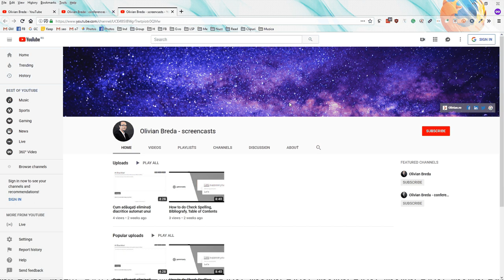Canal YouTube împărțit în sub canale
Am împărțit canalele mele de YouTube în mai multe sub-canale.